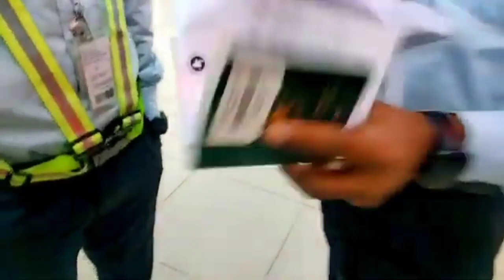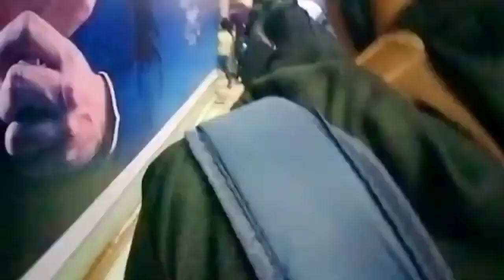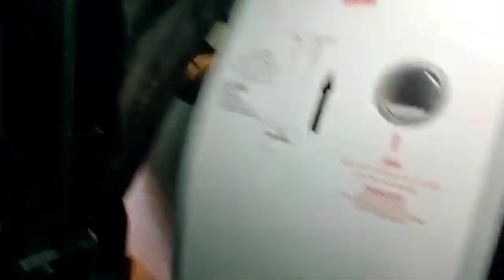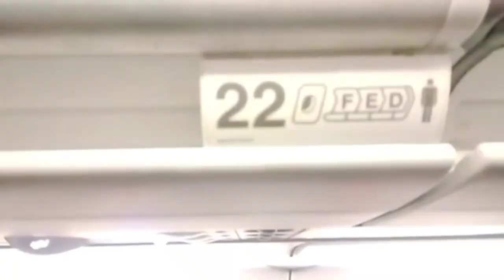কিভাবে বিদেশ যাবেন এক ভিডিওতে সবকিছু সরাসরি দেখানো হয়েচে শুধু দেখে নিন গ্রাম টু বিমান#সৌদি_আরবিয়া